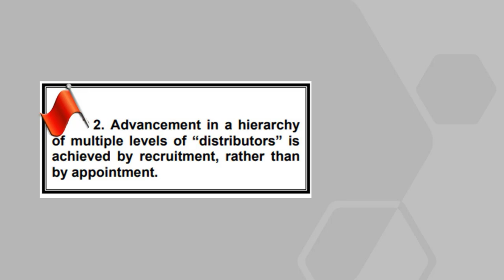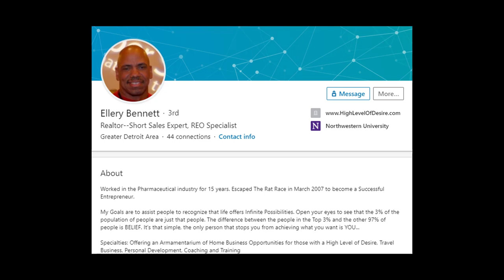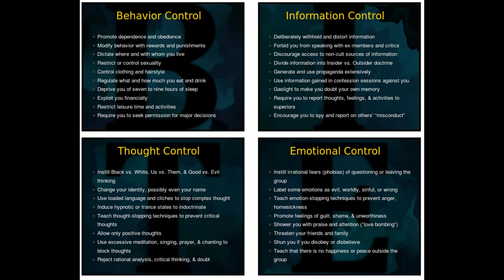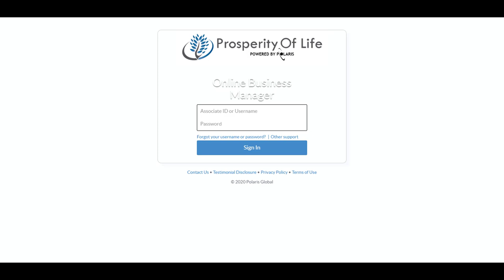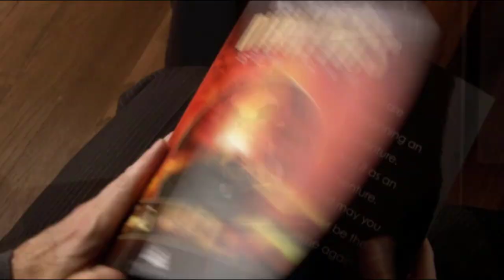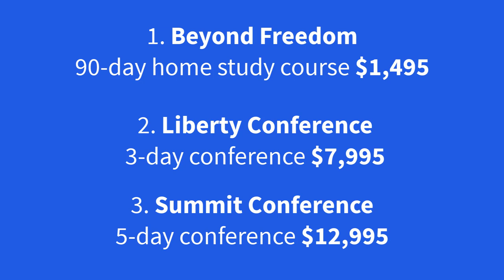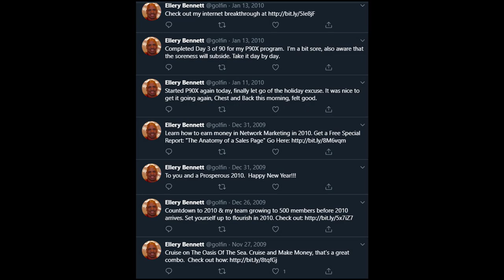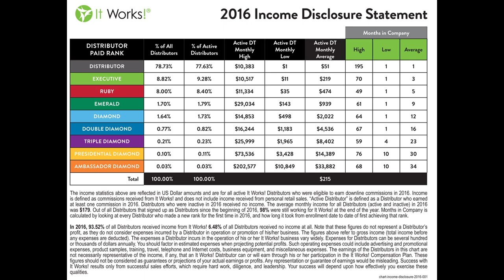From Stay at Home MLM Dad to The Ultimate Crime | The Ellery Bennett Story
A former 6-figure earner, Ellery Bennet, joined Liberty League International.a multilevel marketing company dreaming and promoting a life of freedom. Like many others who join an MLM, Ellery's image was not what he projected.

Debt piled up as Ellery pursued the dream. His wife filed for divorce and a week later, Ellery killed her. Could MLM impact people's mental health so much that they might turn to violence?

This is the story of Ellery Bennent, the MLM he joined, and a look inside how such companies and those who create them rebrand the scheme over and over.